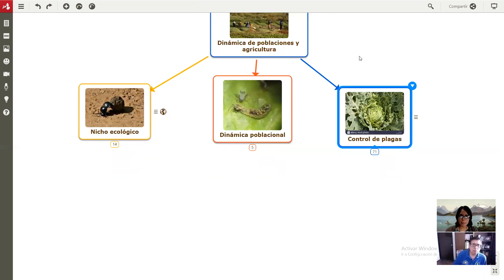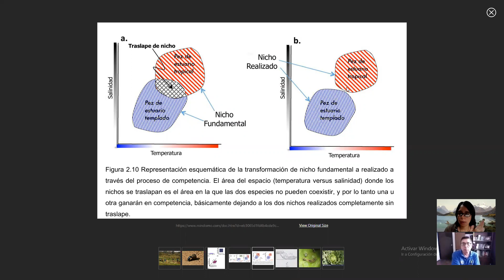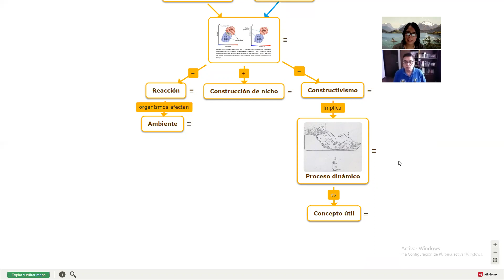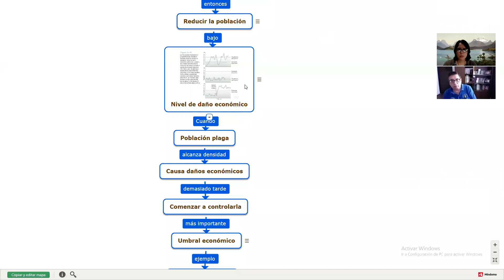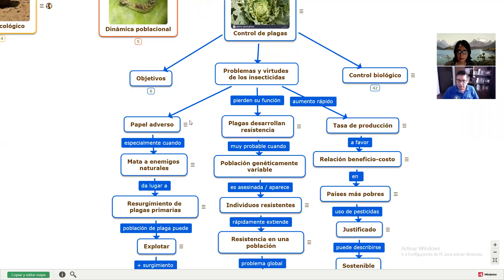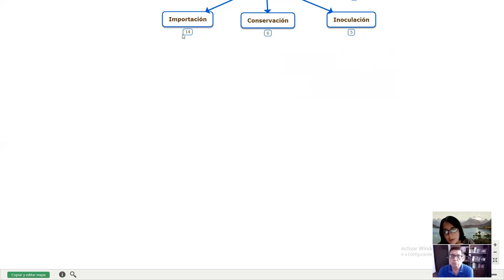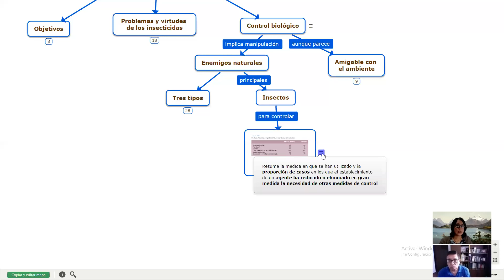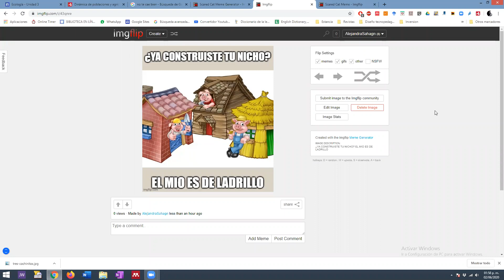Dinámica de poblaciones y agricultura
Se hace una discusión entorno a los conceptos de niño ecológico y la dinámica poblacional para su aplicación en el control de plagas. Se profundiza en los conceptos de nivel de daño económico, unmbral económico, resistencia y plaguicidas.